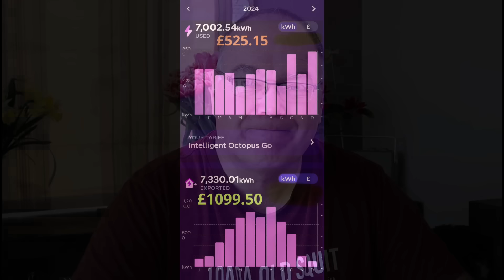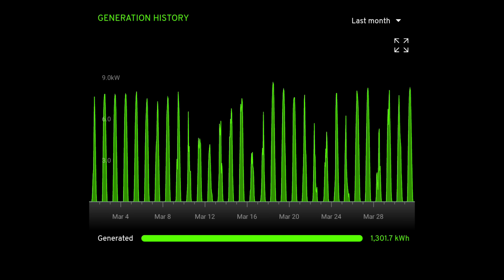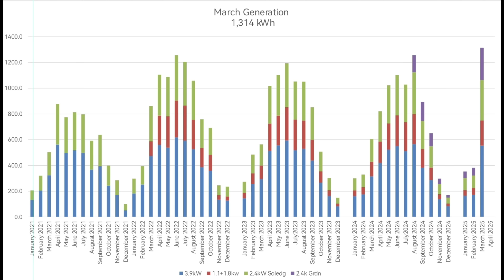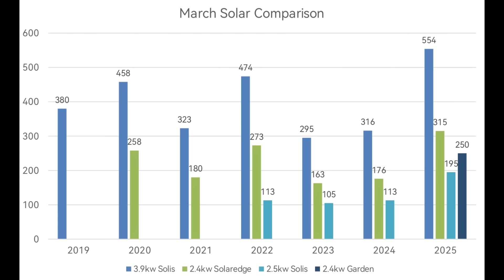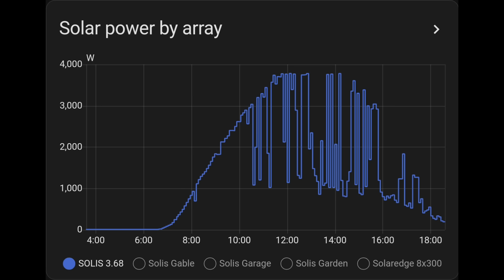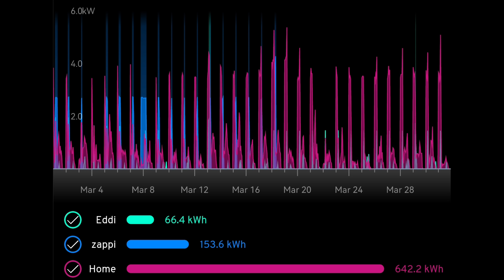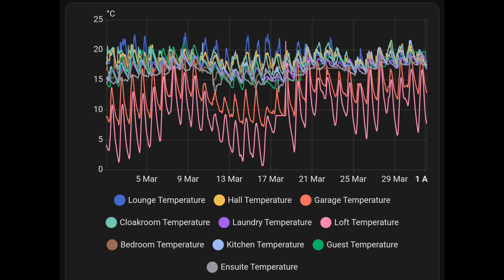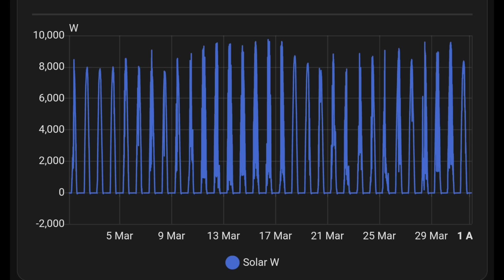March Solar madness - Beating the oil and gas companies charging £Billions - breaking the system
More FREE power. Not since 1927 has Norfolk had as much solar power in March

I'm sure it was impossible to believe back then that sunshine would power and heat our homes and propel our vehicles and all this power could be free

I'm sure the douters and negative nannies will find something to disbelieve but I'll keep smiling and enjoying having no energy bills

Have you started your electric journey . Everyone will one day.

My aircon A2A  installer:

Graham Durrant
Ignite heating and cooling

Solar config
PV  Ja Solar /Trina 11.6 kwp
14X280w (3.68kw Solis)
  8X300w (2.0kw Solaredge)
  4x450w               Solis string 1
  3x370w (2.5kw) Solis string 2
  6 x 410w (3.6kw Solis) garden PV

Battery:
Victron Multiplus II 48/5000
5 x Pylontech Us3000C
3 x Pylontech US5000